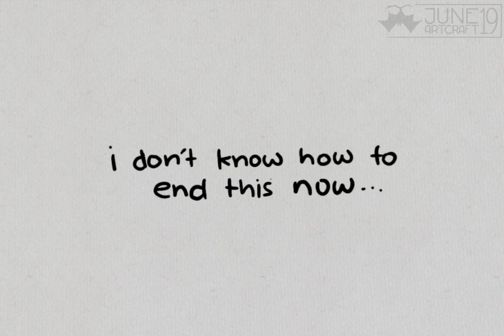|| Happy Birthday 🎉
🎉 Happy 6th anniversary of the very first video uploaded to this channel 🎉

just wanted to make a lil something to celebrate a once a year occasion. If you're new or had been here for a long time, i welcome and thank you for joining me in this journey.

Goodbye...

for now 🌻🌻🌻